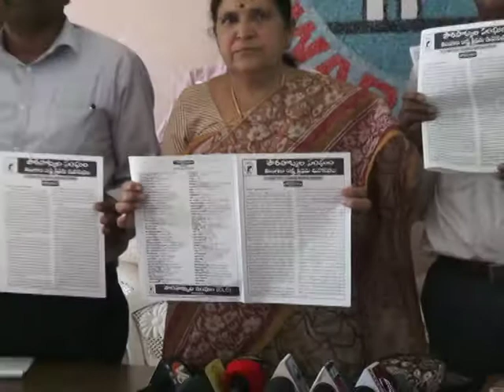WGL POURA HAKKULA SNAGAM